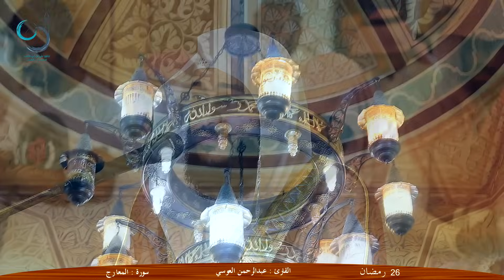عبدالرحمن العوسي- Abd'el Rahman Al 'Oussi